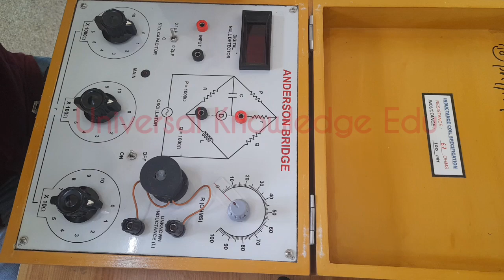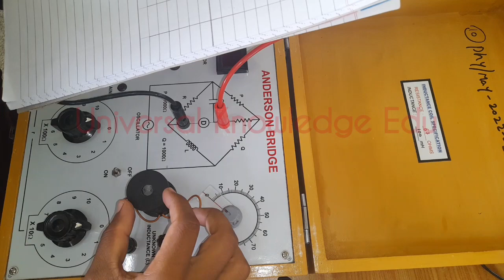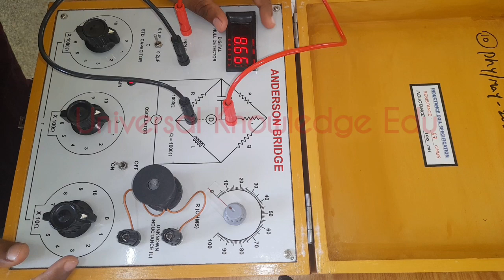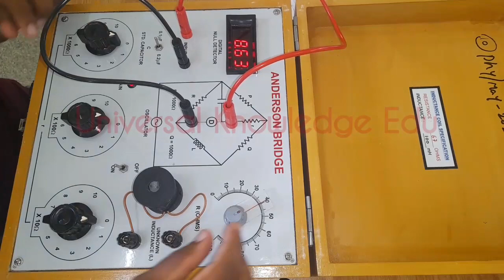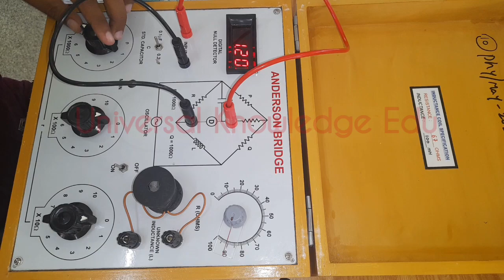Anderson Bridge experiment Part1/ Afrid Basha/UniversalKnowledgeEdu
# Anderson Bridge Experiment
# Using here Anderson Bridge Experiment
                Credits:-
Explained by:- Afrid Basha
Guided by:- Vikranth H
Camera Handel by:- Veera L
Concept by:- Hari Krishna H K
Editor:- Kiran Kumar N